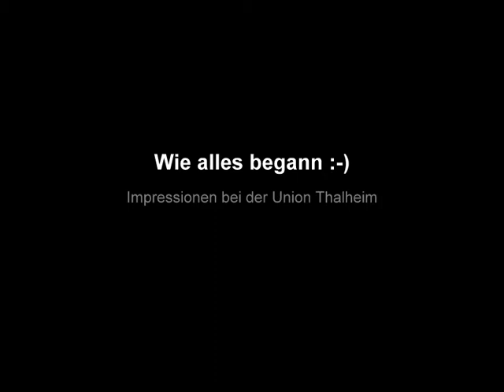Umut Nacak - Ein Thalheimer Junge schafft den Sprung ins österreichische Nationalteam!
Umut Nacak begann seine Fußballkarriere im Jahr 2015 im Alter von 8 Jahren bei der Union Thalheim, wo er bis zur Saison 2017/18 ausgebildet wurde. Seine Erinnerungen an den Verein sind durchwegs positiv. „Ich haben gemeinsam mit unseren Trainern Christian Magoc und Andreas Mitterhumer super Spiele und Turniere gehabt!“ Gemeinsam mit seiner Mannschaft konnte er somit einige Erfolge, darunter auch den einen oder anderen Meistertitel, einfahren. Bereits in diesen jungen Jahren zeichnete sich ab, dass in ihm viel Potential steckt. Und so mussten wir unseren Umut im Jahr 2018 zunächst zu BW Linz und ein Jahr später zum Linzer ASK ziehen lassen. Derzeit ist Umut sowohl bei den Juniors OÖ, als auch beim U15-Nationalteam im Einsatz, welches kürzlich den ersten Lehrgang in Lindabrunn beendete. Umut’s Ziel für die Zukunft ist es, einmal für einen großen Klub auf dem Rasen stehen zu dürfen und sich somit den Traum der Profi-Fußballkarriere zu erfüllen.
Der gesamte Vorstand und deine ehemaligen Union Thalheim Trainer sind stolz auf dich. Wir wünschen dir weiterhin viele Erfolge in deiner hoffentlich noch sehr langen Zeit als Fußballer!
Uns bestärkt dein Erfolg auch weiterhin unseren Verein, mit allen uns zur Verfügung stehenden Mitteln, als Ausbildungsverein für Kinder und Jugendliche zu führen.
Du bist all unseren Nachwuchsfussballern ein menschlich und sportliches Vorbild, auch wenn wir natürlich wissen, dass so ein Talent nicht jedes Jahr, den Weg von unserem Verein in den Spitzensport findet.
Alles Gute, bleib verletzungsfrei, und wir würden uns freuen, wenn du ab und zu wieder einmal bei deinem Heimatverein vorbeischauen würdest. DEIN VEREIN – Deine Union Thalheim.